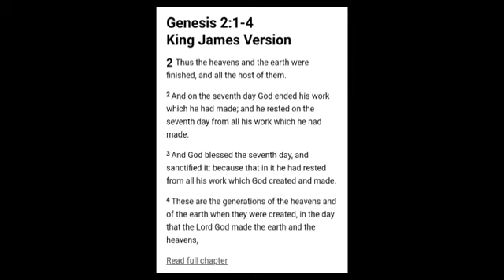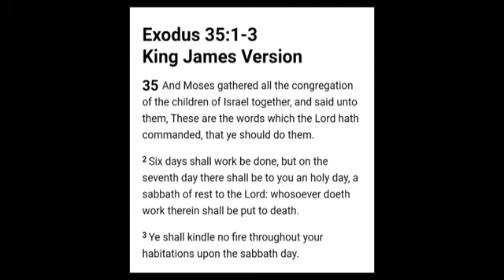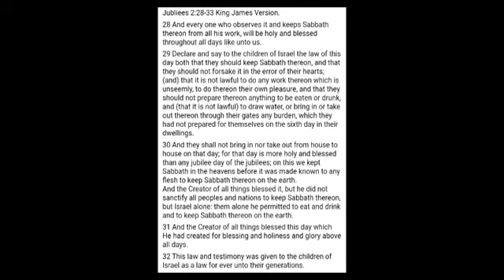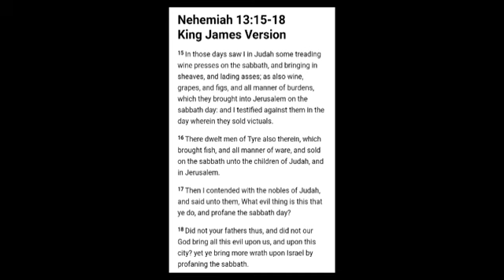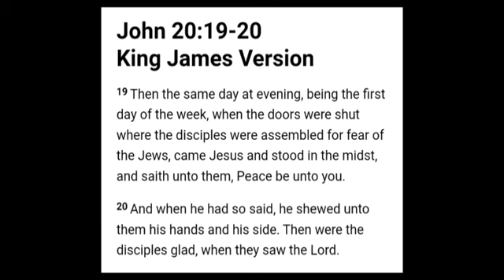7th Day Sabbath Intercession... Enjoy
The LORD's Rest Day. Restorers of Paths, Milk Deliverers of YIsreal, Righteous Ambassadors for Christ of Nazareth Online Biblical Orthodox Ministry